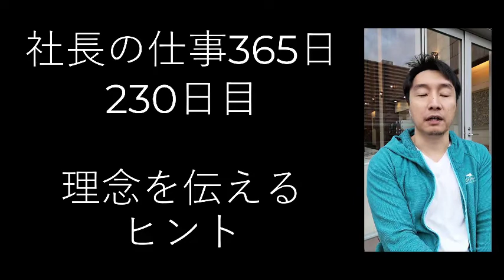理念浸透に悩む社長へ。社員の心に残る伝え方【社長の仕事365日チャレンジ230日目】